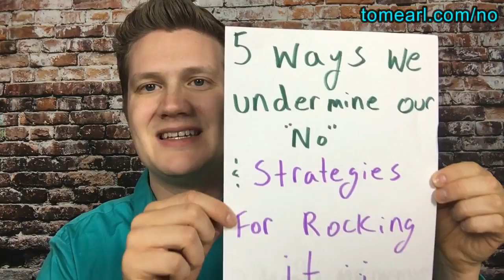Saying No is Essential to Your Happiness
Have you ever said yes to too many things and started to feel like you've over committed yourself? Have you ever said yes to a meeting that you knew you weren't going to be on time for? Have you ever said yes because you didn't want to hurt somebody's feelings or you wanted to please somebody?

Learning how to say no has been one of most liberating experiences of my life.  By unpacking the baggage I had around saying, “no,” I have found endless happiness :).

This week’s T.H.E. Celebration episode continues my Year of Balances by diving it:

My journey of learning to say no.
The ways we undermine our yeses by not saying no.
 Accessible, polite and well tested ways to say no.

Please note: This episode and blog post is talking about “no” and “yes” in the context of time and life management.  I am not talking about “yes” and “no” in the context of abuse, assault, sexual violence, and consent.

In that context, it is a no unless there is ENTHUSIASTIC CONSENT.  Here are two great article/resources:

5 Reasons Not Saying No During NonConsensual Sex Doesn’t Make You Weak